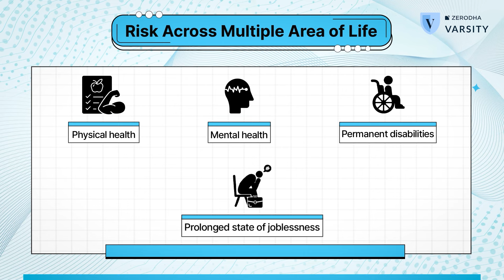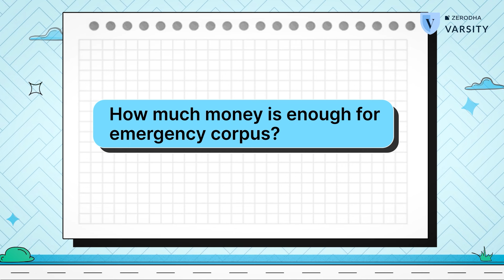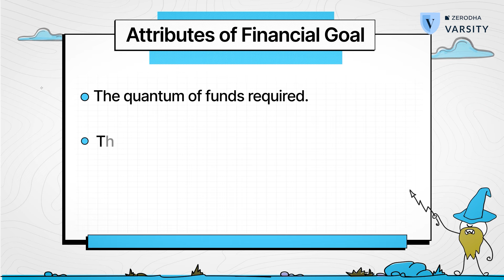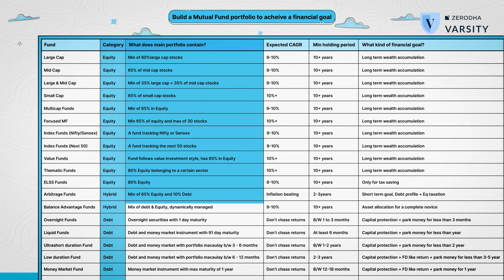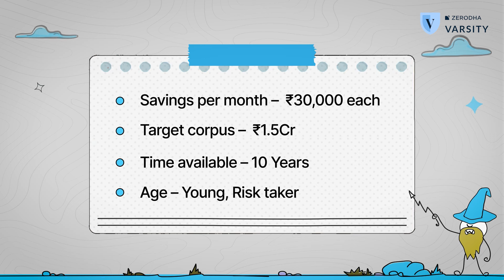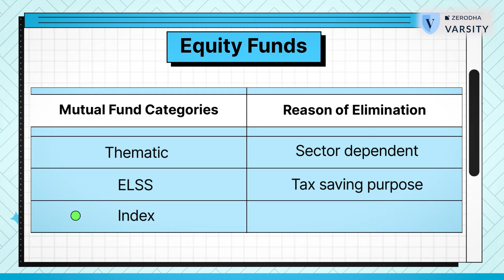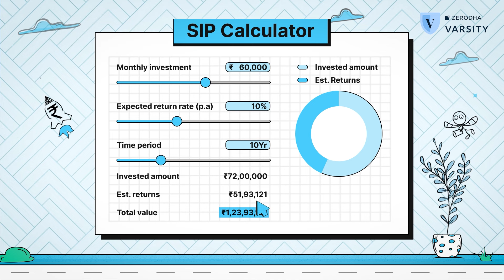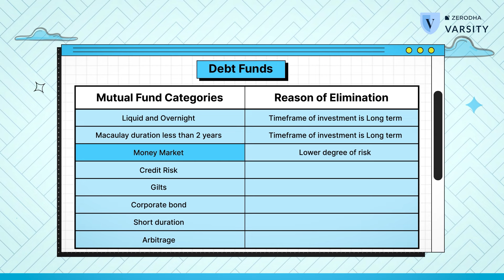Building a mutual fund portfolio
By now, you should have realized that mutual funds are the ideal products for saving and investing for all your goals. But the issue is there are 11 equity fund categories, 16 debt fund categories, and 6 hybrid fund categories among others. How do you go about picking the right fund for the right goal? Even before you save and invest, what are the other essentials you need to take care of?

In this video, Karthik explains:

1. Why you should get term insurance (life) and health insurance.
2. How to pick the right fund for the right goal

Learn more about how to save and invest for your goals

You can put your stock market knowledge to the test by taking the Versity Certification test